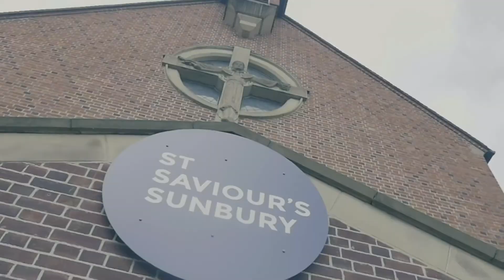Simplicity & Slowing Down - Being a Follower of Jesus by Guy Trevithick (Part 5 of 6)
Guy Trevithick takes us on a six part journey in a series of vlogs about what it means to be a follower of Jesus. In this vlog Guy looks at the topic of simplicity and slowing down.